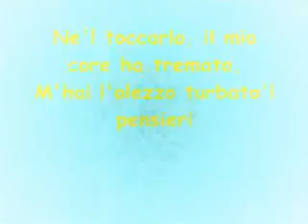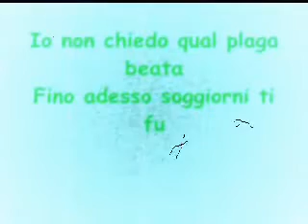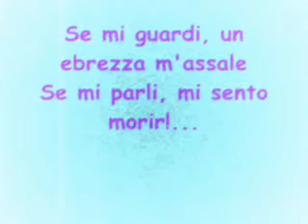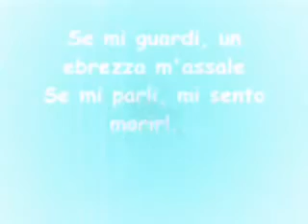MALIA - SANDY & JUNIOR + TESTO (terra nostra)